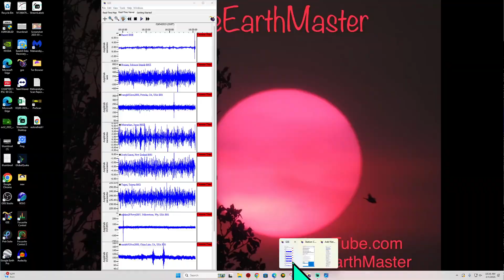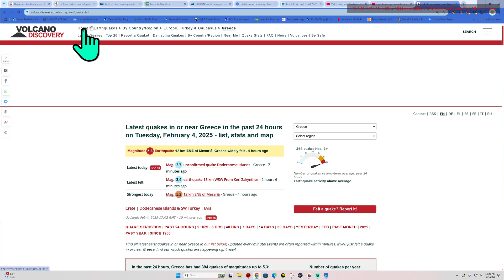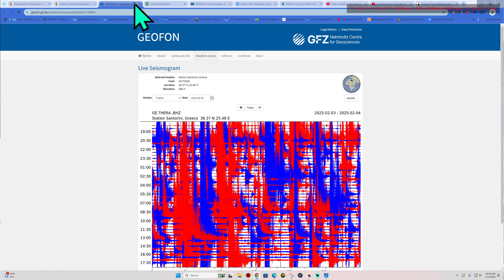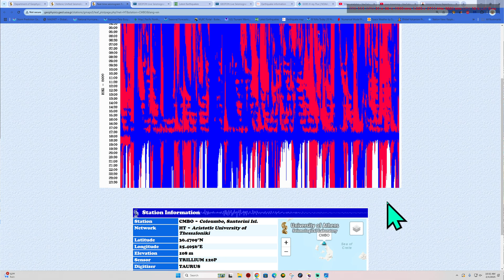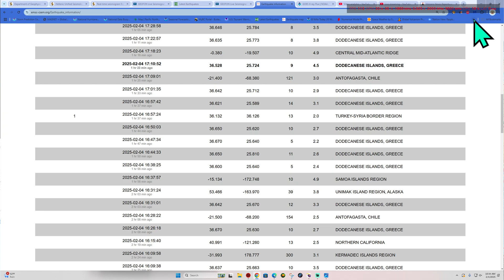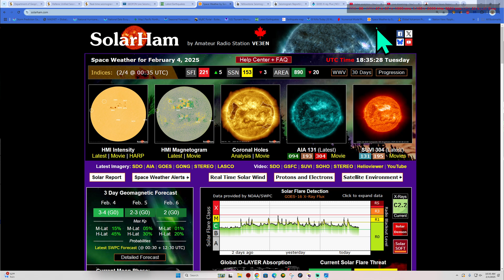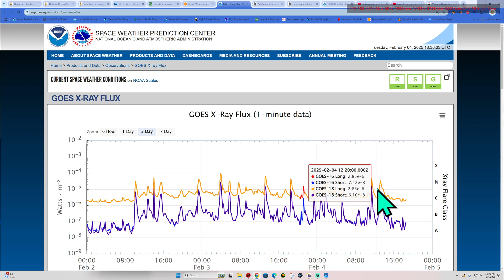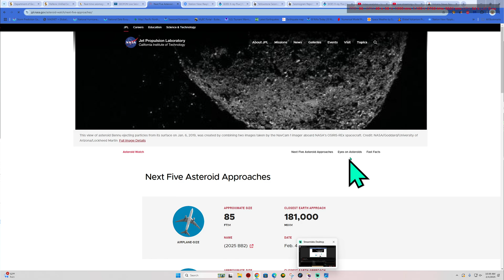5.3 Earthquake, Largest in EQ Swarm near Santorini Greece region. Tuesday 2/4/2025